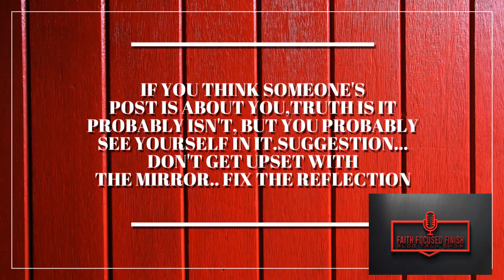IF YOU THINK SOMEONE'S POST IS ABOUT YOU,TRUTH IS IT PROBABLY ISN'T, BUT YOU PROBABLY SEE YOURSELF …